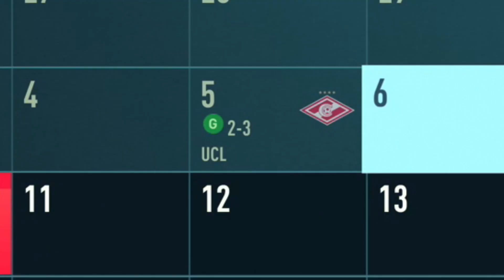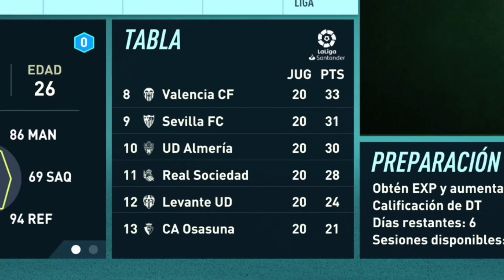MINUTO 90 Y SUBIO EL PORTERO - MODO PORTERO FIFA 22